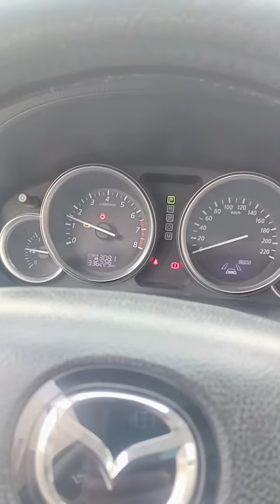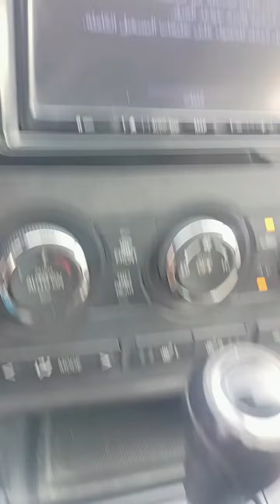Im ok vlog